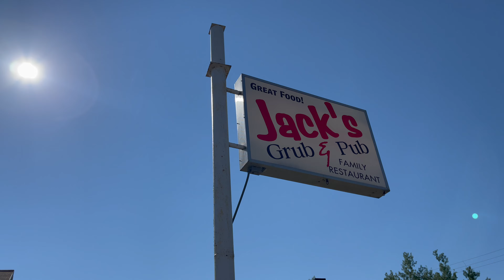Sault Ste. Marie Home Base Paddling Adventure | St. Mary's River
We are in Sault Ste. Marie Michigan to use it as our home base for a paddling adventure. The St. Mary's River is our main paddling area for this episode of our home base series. We paddle the Waiska River, or more commonly referred to as the Whiskey River. This is located in Brimley, Michigan which is about 20 miles west of Sault Ste. Marie. The Whiskey, as we call it, flows out into the beginning of the St. Mary's River.

Next up, we paddle right in Sault Ste. Marie as we watch the 1004' Mesabi Miner as it exits the Locks and then paddle around the islands of the lower St. Mary's River. This is a great place to paddle and even make a stop on Voyager Island.

The third stop is further down river in Barbeau, about 15 miles from the Soo. This area includes a paddle on the Charlotte River as well as another portion of the St. Mary's River with more freighters passing by as they enter the rock cut by Neebish Island. We then grab food at Cozy Corners, which is a waterfront restaurant with great food, views and docks to pull up into.

Overall this video showcases how you can use Sault Ste. Marie as your home base for a multiple day paddling adventure, whether you like to paddleboard, kayak or canoe!